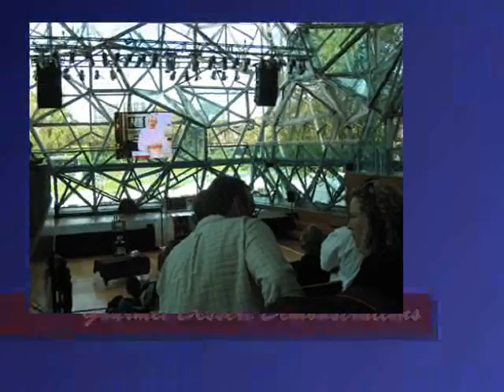'Wicked Sunday' @ Federation Square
The sweet and decadent treats from 'Wicked Sunday' @ Federation Square as part of the annual Melbourne Food & Wine Festival.